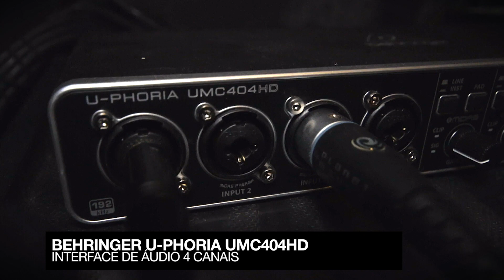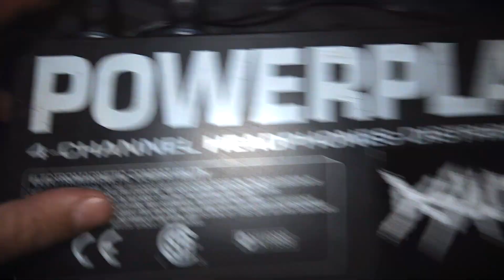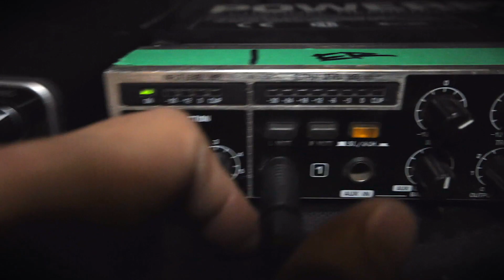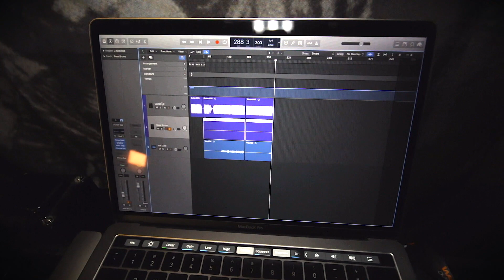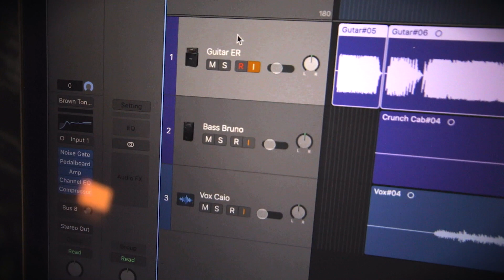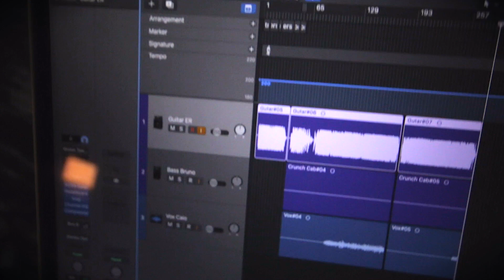Como fazer retorno com fone de ouvido para ensaio - EQUIPAMENTO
Atendendendo a pedidos: o vídeo mostrando o sistema de fone de ouvidos que usamos nos ensaios do Desalmado.
Alternativa barata e eficaz para ensaios sem amplificadores ou sistema de PA para voz.

Esse canal é um projeto pessoal em andamento, minha ideia é apenas trazer conteúdo relevante relacionado principalmente à cena underground nacional. E outro qualquer assunto que der vontade.
Perguntas, críticas e idéias são sempre bem vindas!

Quer apoiar o canal? Visite

Fortaleça o underground, vá aos shows!